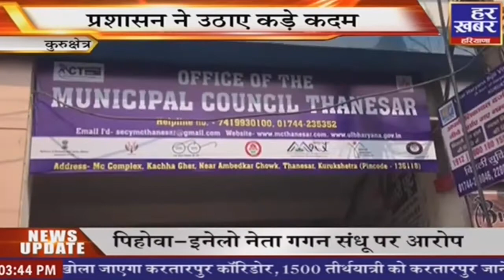हरियाणा की बड़ी ख़बरें || 3:30 PM || 17 Nov 2021 || Har Khabar Haryana